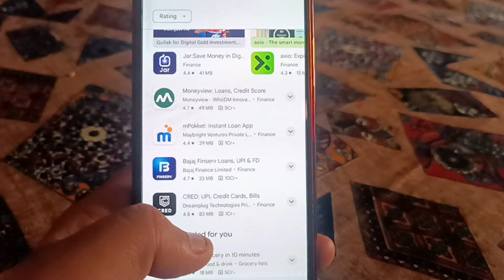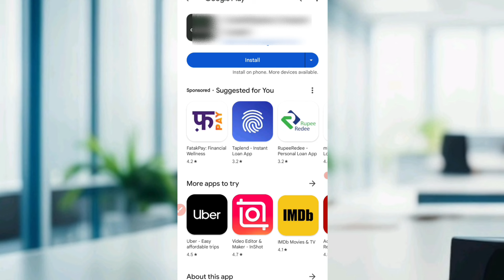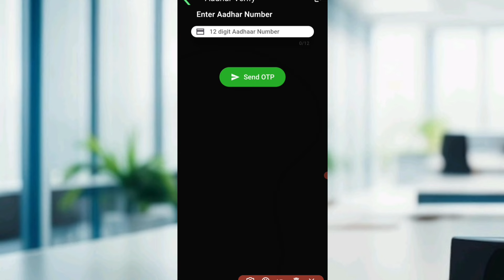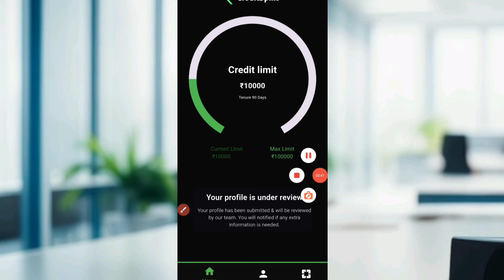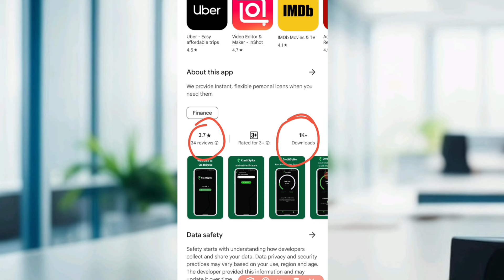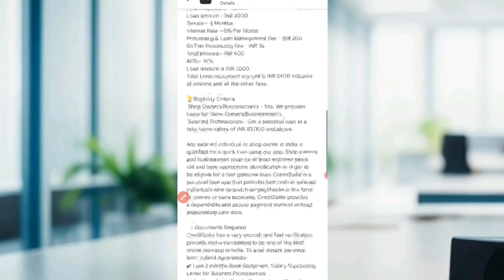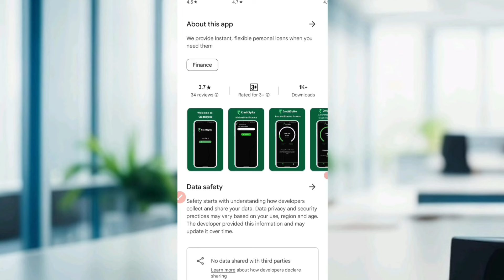Loan App Fast Approval 2024 l Instant Loan App Without Income Proof l Best Loan App 2024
7 day loan app fast approval